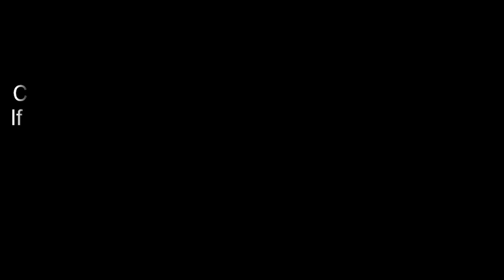ਛੱੜ੍ਹੇ ਮੁੰਡੇ ਦੀਆਂ ਬੋਲੀਆਂ | College Diyan Mauj Mastiyan | Punjabi | Mutiyaran | Ghabru | Jawani